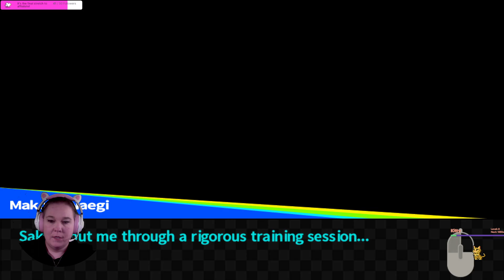School Mode Episode 1: It's back to school in Danganronpa with the newly unlocked "School Mode".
In today's episode we return to Danganronpa, and explore the School Mode that we unlocked after the finale of the story mode.  It's an interesting mix of building and collecting supplies, as well as a bit of a story we weren't able to get to in the main game because of limited free time.